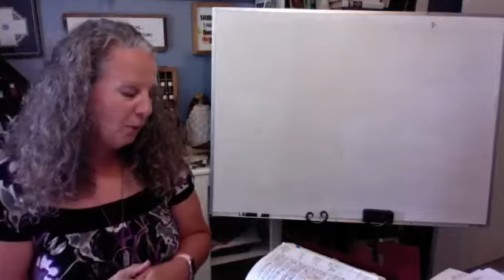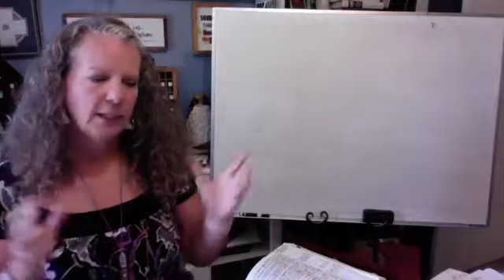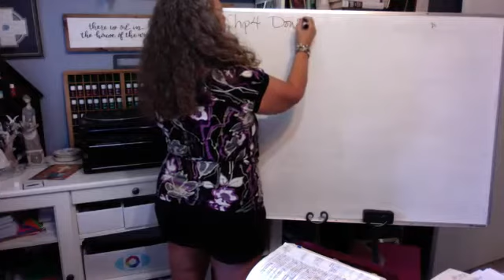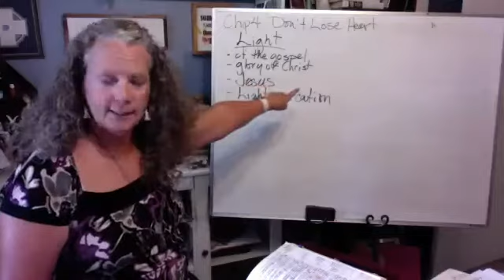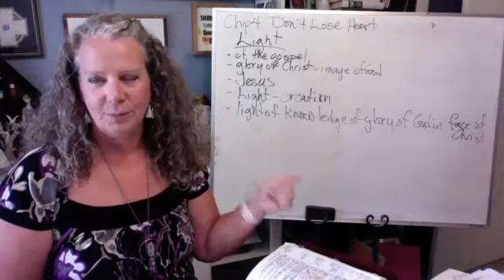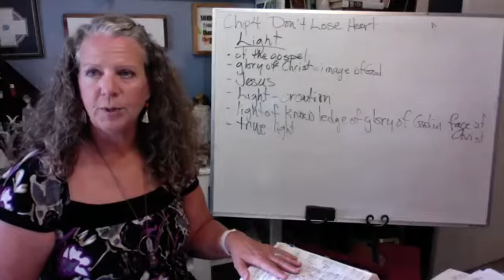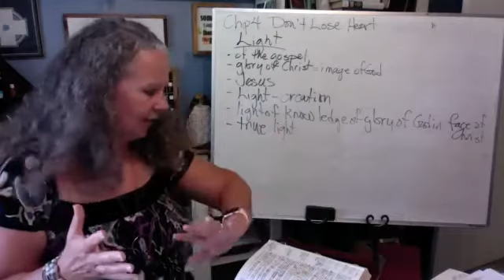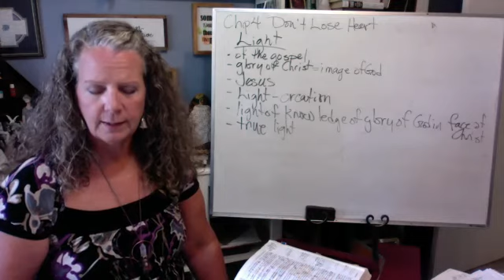2 Corinthians Lesson 4 PUP Zoom discussion: leader - Peggy Payne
This is the discussion video from lesson 4 of our 2 Corinthians Precept Upon Precept Study on Zoom. Led by Peggy Payne